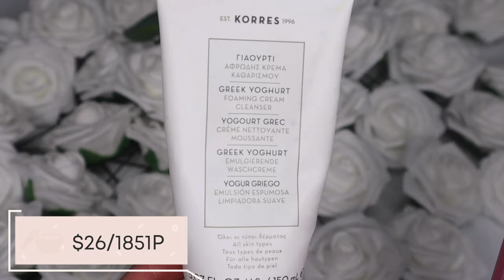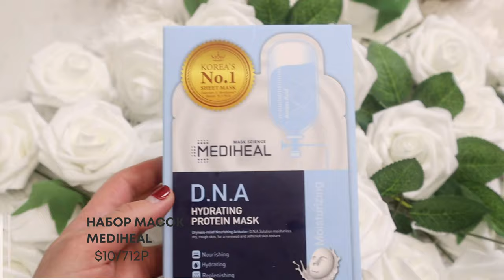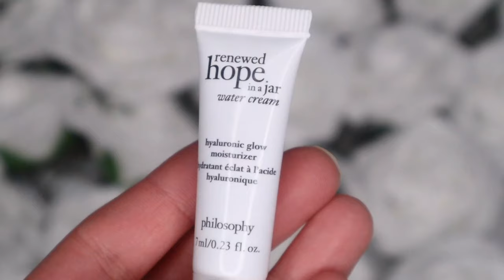Мой утренний ритуал ухода за кожей/Уход за кожей летом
В этом видео мы с вами займемся полноценным уходом за кожей лица в летнее время. Даже не смотря на то, что на дворе лето увлажнение еще никто не отменял;)
Обзор  теней NATASHA DENONA BRONZE PALETTE